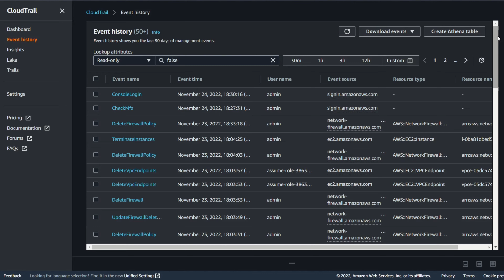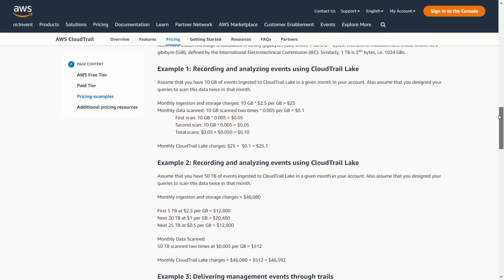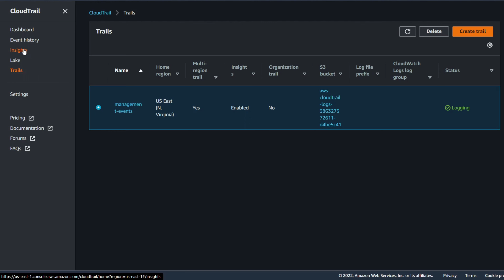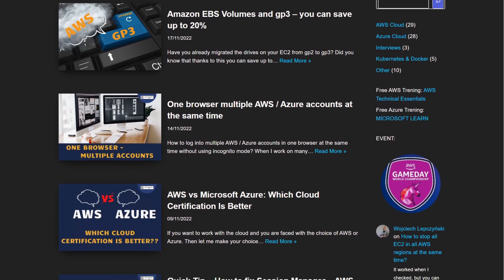Introduction to AWS CloudTrail - auditing and security monitoring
In the AWS cloud there is one service that will show you everything, tell you about everything that is happening in your AWS account - AWS CloudTrail.

Introduction to AWS CloudTrail
AWS CloudTrail is a service that enables governance, compliance, operational auditing, and risk auditing of your AWS account. It provides a comprehensive event history of your AWS account activity, including actions taken through the AWS Management Console, AWS SDKs, command line tools, and other AWS services.
With AWS CloudTrail, you can log, continuously monitor, and retain account activity related to actions across your AWS infrastructure. This allows you to maintain a complete audit trail of all activities in your AWS account, which helps simplify compliance analysis and troubleshooting.

AWS CloudTrail is a powerful tool for auditing, security monitoring, compliance analysis, and troubleshooting in your AWS environment. By leveraging the detailed logs provided by AWS CloudTrail, you can gain valuable insights into your AWS infrastructure, improve your security posture, and maintain compliance with regulatory requirements.
Whether you are a small startup or a large enterprise, AWS CloudTrail can help you achieve your goals and streamline your operations. So why not give it a try today and see how it can benefit your organization?

🎵 Do you want to make videos on YouTube? I know a great place where you can download music for free after creating a free account.